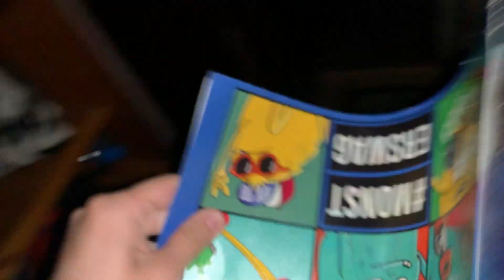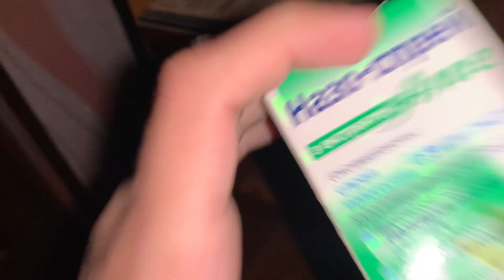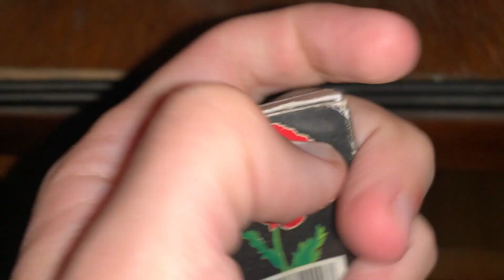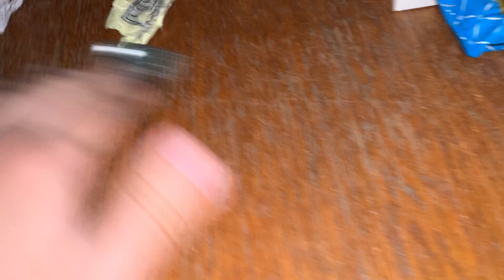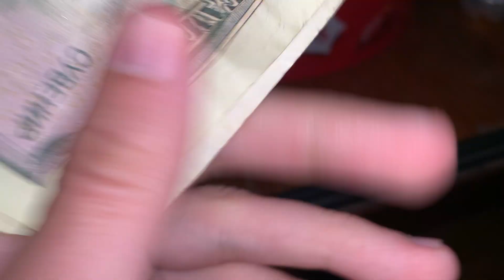fast and aggressive asmr !!